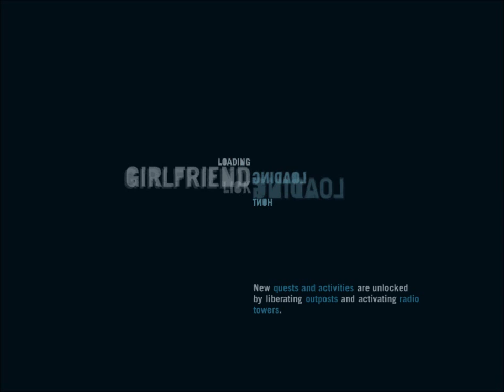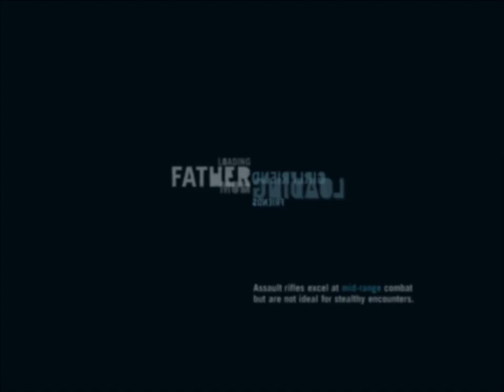13 Far Cry 3 Hard action shooter rpg arpg George G Kostandi